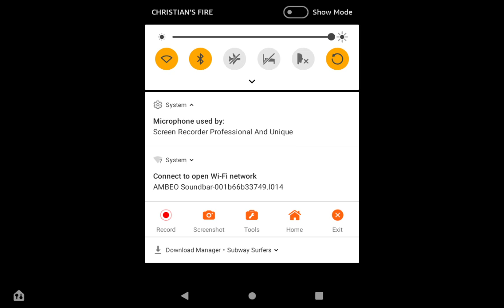Undertale bits and pieces 13 Android part 7